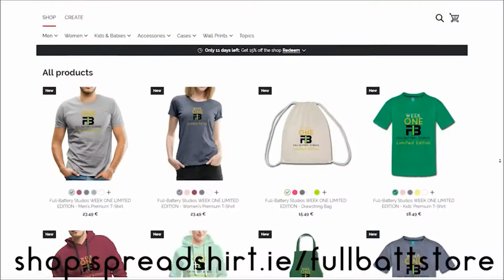BEYBLADE BURST | AMVBB | Z ACHILLES .11.Xt+ vs WINNING VALKYRIE .12.Vl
I had to make this battle a AMVBB, it just made so much sense to me, will there be more AMVBB'S? probably not, but i'll consider it
zA .11.Xt+ (STAMINA MODE)
vs
WINNING VALKYRIE .12.Vl